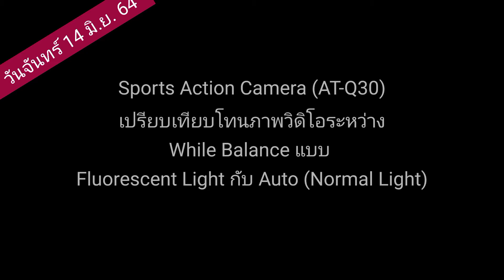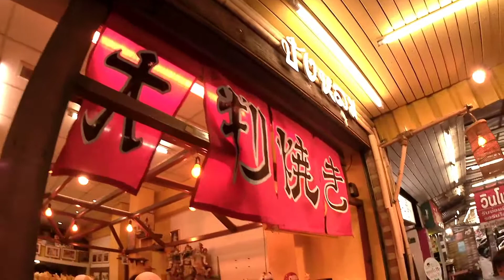เทียบโทนภาพระหว่าง Fluorescent Light กับ Normal Light ในระบบ White Balance ของ Sports Action Cam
เทียบโทนภาพระหว่าง Fluorescent Light กับ Normal Light ในระบบ White Balance ของ Sports Action Cam รุ่น AT-Q30

WB: Fluorescent Light / Normal Light (auto)
EP:  auto (+/-0)
Time: 18:00+  Date: Mon 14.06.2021
Mic: camera microphone built-in